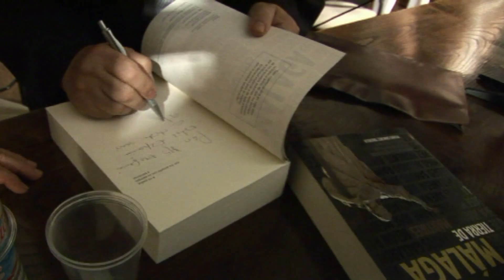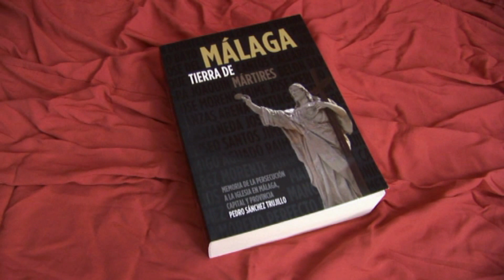MALAGA TIERRA DE MARTIRES